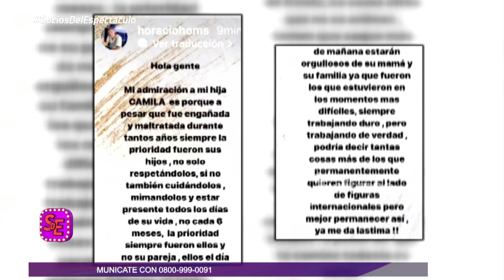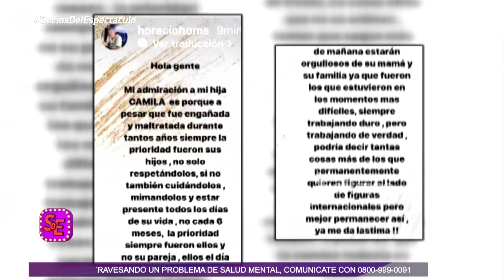El papá de Cami Homs destrozó a Rodrigo De Paul con un posteo en sus redes sociales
Momento emitido el lunes 15 de abril de 2024 en Socios del espectáculo.